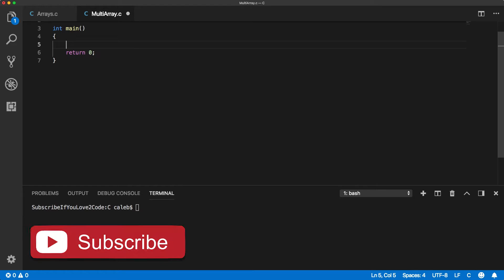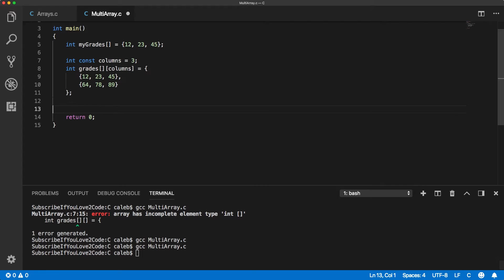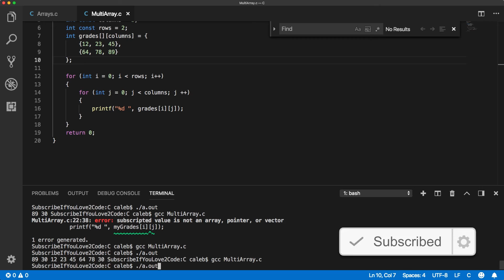C Programming Tutorial 85 - Working with 2D Arrays and Nested for Loops